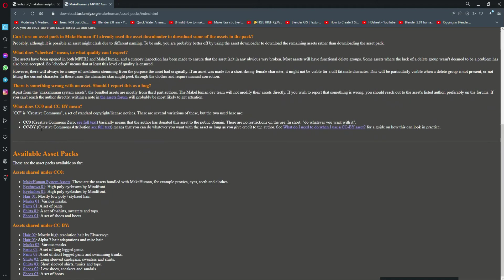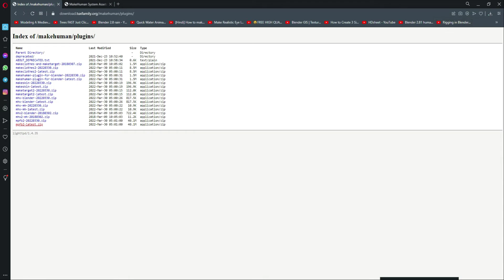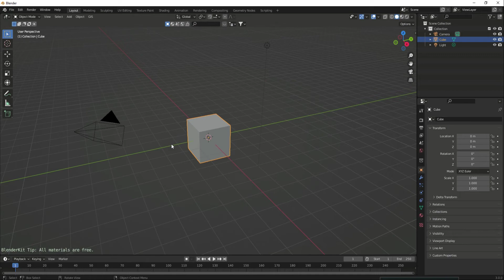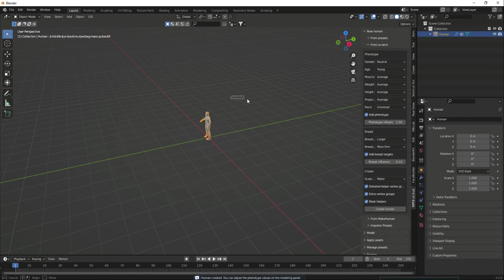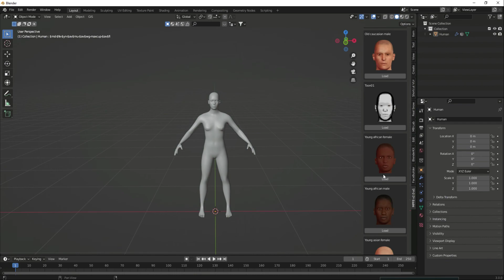Make Human Community Plugin for Blender Character Modeling - Build Human Character in Blender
In this video you will learn how to add plugin to blender for creation of 3d human characters in blender for your 3d unity game engine games and for your 3d unreal game engine games. And you will also learn in this video how to create a 3d human character in blender.